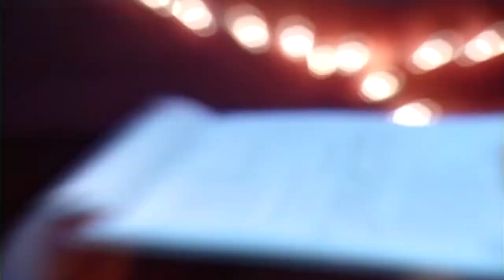Dave Gahan «Kingdom (Hourglass The Studio Sessions)»